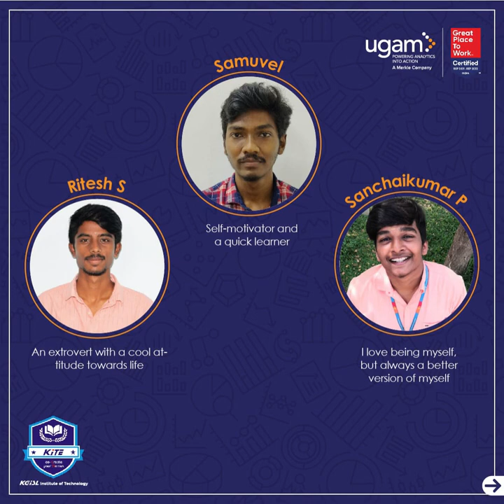25 KiTE students intern at Ugam (a Merkle company) as part of their ‘Campus to Corporate’ initiative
KGiSL Institute of Technology is proud to partner with Ugam, a Merkle company, to accelerate the ‘Campus to Corporate’ journey. Meet a few of our students who will be interning at Ugam under the mentorship of experienced Ugamites to solve business problems and gain first-hand industry experience.